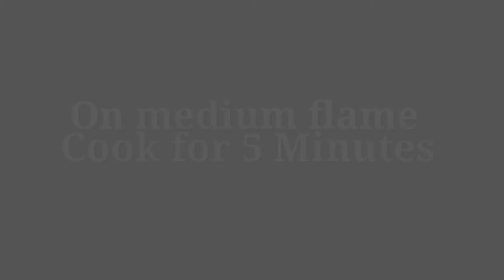Brinjal Stuffed Curry || గుత్తి వంకాయ కర్రీ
గుత్తి వంకాయ కర్రీ Brinjal stuffed curry